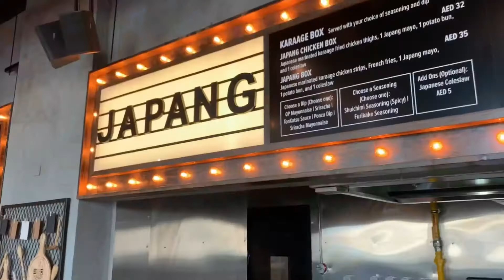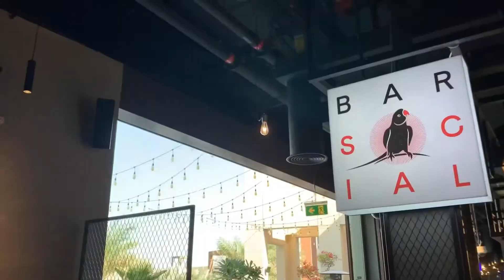Video 111 - Social Distrikt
There is a new dog friendly destination in town!
Social Distrikt at The Pointe is an experiential bar and food hall.
Dogs are welcomed with treats and water and are not only allowed on the outside terrace but also inside! Both downstairs as well as upstairs. Which makes this also a perfect place to visit in summer.
There are currently 11 f&b concepts but soon you’ll be able to find 18! Plus there will be spaces to join workshops and many other forms of entertainment.